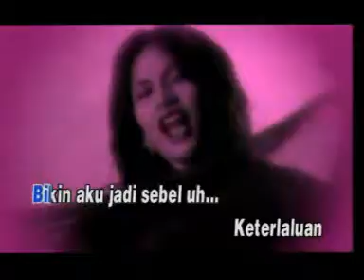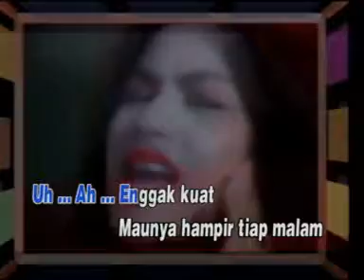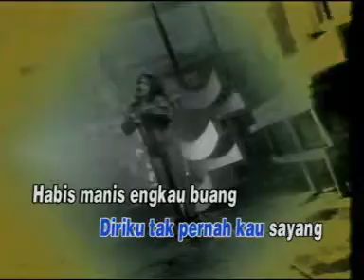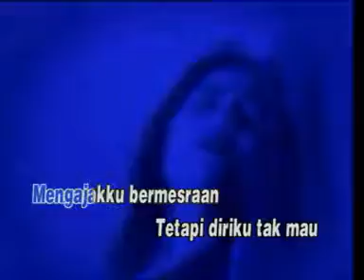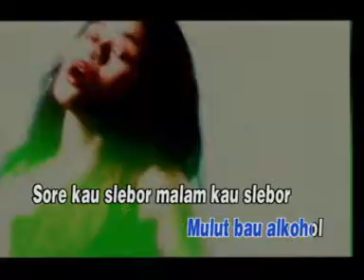lilis karlina - slebor (versi blackboard)